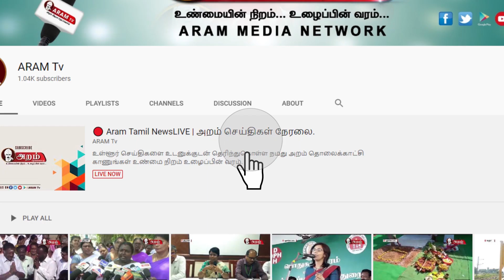அறம் மின்னல்கள் | 02.00 PM | 26.07.2020